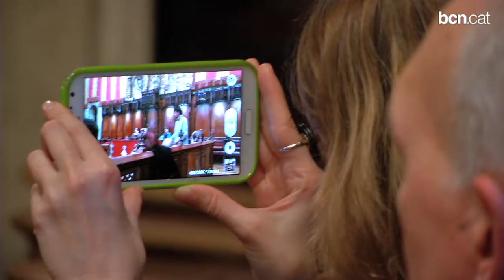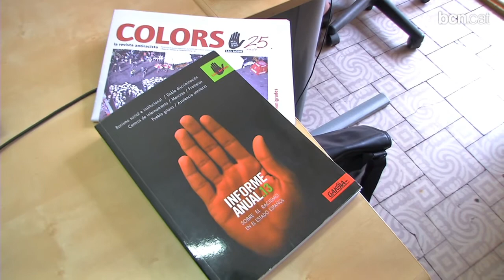Un quart de segle de lluita antiracista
El 1989 va néixer SOS Racisme com associació de defensa dels drets humans d'acció antiracista al país. Amb seu al Raval té 700 socis. L'Ajuntament ha commemorat l'efemèride i ha agraït la tasca de l'entitat.Més informació